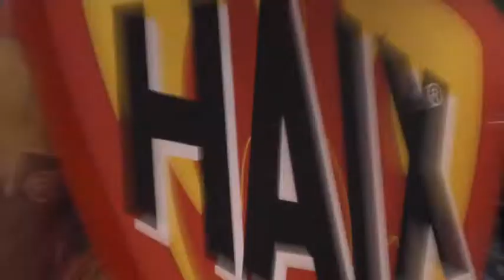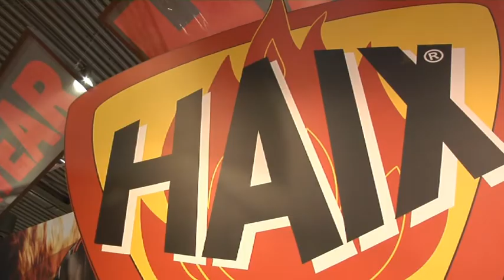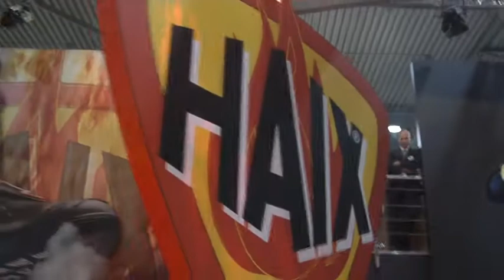Haix: Gesangseinlage bei der Interschutz 2010